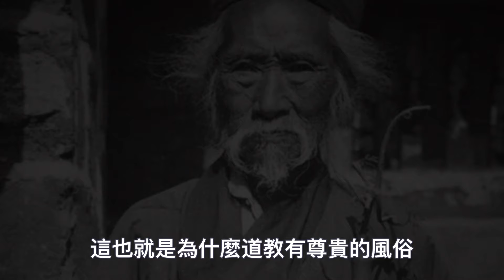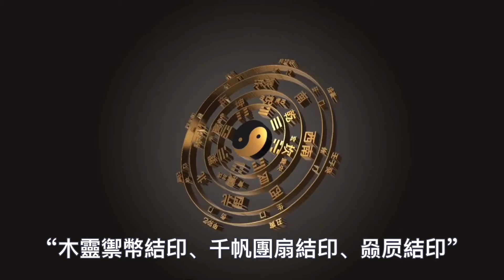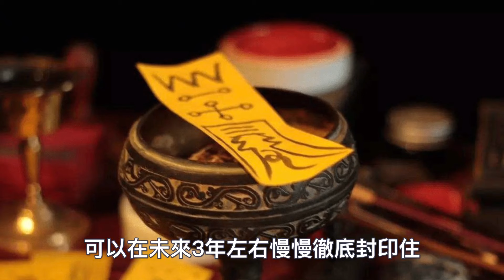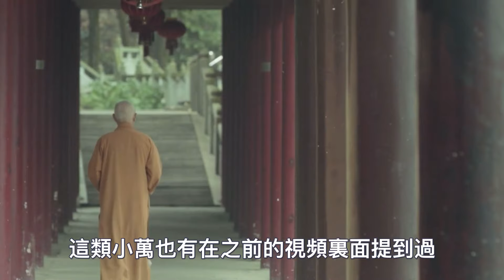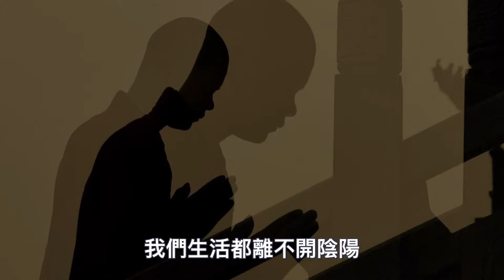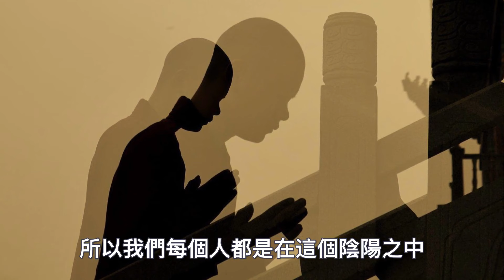這些開天眼的方法：學完你也能有“陰陽眼”！小心，不要學偏了...